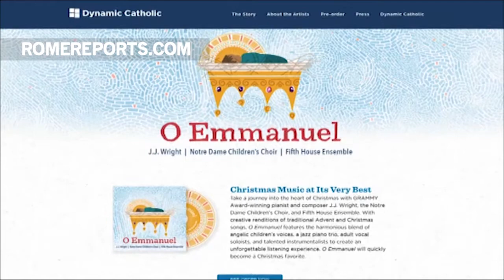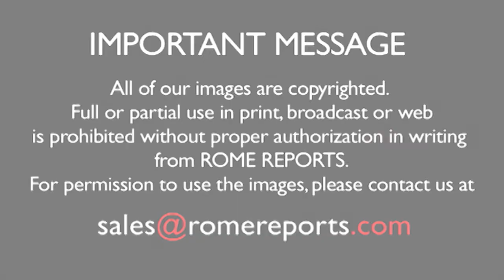CD nhạc thánh mới với âm hưởng nhạc jazz dành cho mùa Vọng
Anh muốn làm ra âm nhạc mới có thể lôi cuốn người nghe hiện đại, nhưng vẫn dựa trên nền tảng nhạc thánh Công giáo.